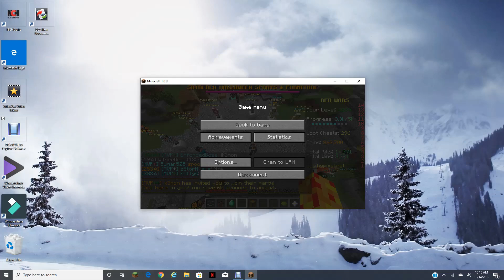Sweating bedwars - part 120